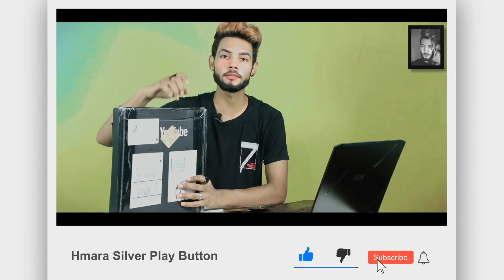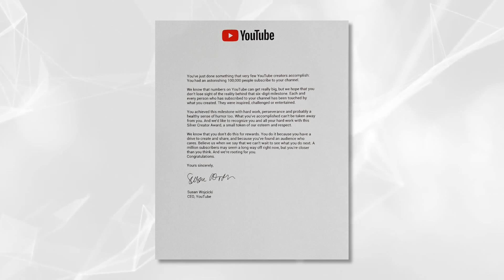Unboxing our SILVER PLAY BUTTON - SAHIL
Buy some products:

My Camera

Camera Stand

MY Mic

Hair Wax

Hair Serum

Round Hair Brush

Hair Drayer